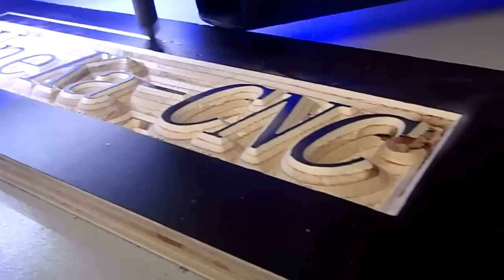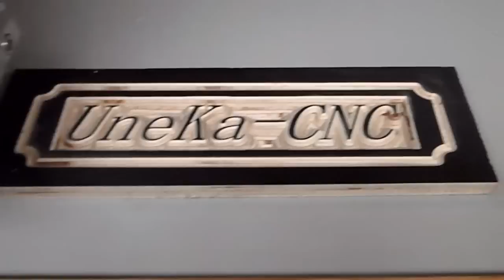CNC-PapyKyKa - Premier usinage 3D sur bois par "UneKa-CNC" - P5010001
UneKa-CNC grave sont "nom" pour sont premier usinage sur bois.
Une autre facon de voir l'usinage est sur ce lien.
Mise en service le 01/05/2013.
9.500 visites au 19/06/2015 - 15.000 au 08/12/2015 - +38.000 en début 02-2018
43 567 vues au 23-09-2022